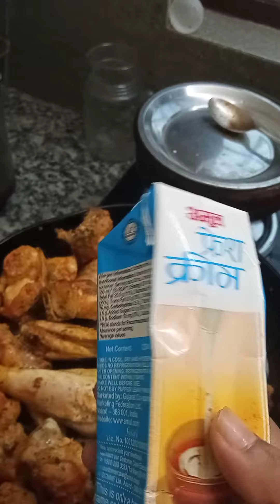Butter chicken recipe ഒരുഗ്രൻ ബട്ടർ ചിക്കൻ (🐔)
Marinate:
1 full chicken diced
1 TSP chilli powder
1 TSP turmeric powder
1TSP casur methi
1/2 TSP salt
1 TSP ginger garlic paste

shallow fry the chicken

Gravy
2 TSP ginger garlic
2 big onions
2 big tomatos

Saute until medium cooked and add the masalas

1/2 turmeric powder
1 TSP chille powder
1 TSP cumin powder
1/2 TSP garam masala

then make a fine paste of all the above.

pour the above gravy into a kadai and add 1 cup water and 50 gms butter.  then add the shallow fried chicken pieces . check salt and add water if needed. cook until chicken pieces are cooked well and also the gravy is thickened.

now add 1 TSP butter, casur methi and 1/4 cup heavy cream for garnishing..

enjoy the delicacy..